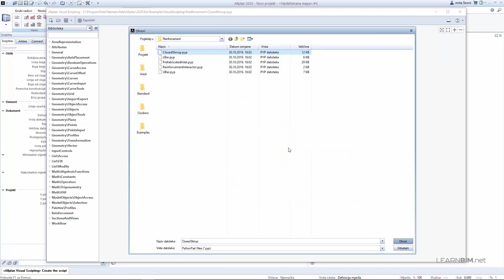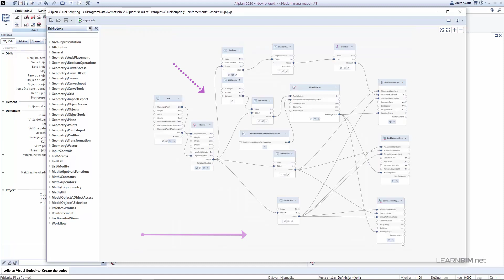Allplan 2020 - Novosti - Visual scripting